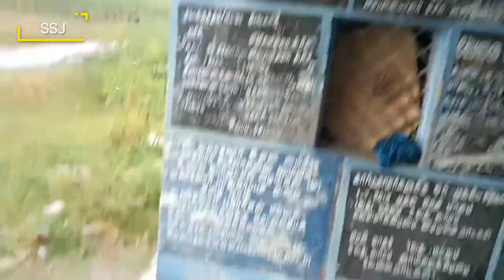பொய்கைமலை l பரமன்பட்டி l உசிலம்பட்டி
இந்து மதமாகிய சமணபடுகை பரமன்பட்டி l பொய்கை மலை குப்பல்நத்தம் l Paramanpatti l Kuppalnaththam l Usilampatti l Madurai l Sedapatti chinnakattalai